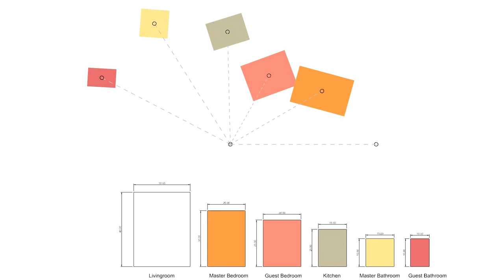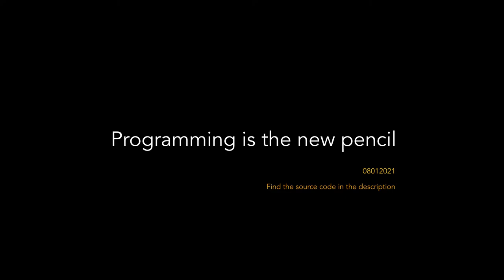Generative Design in Grasshopper, The Uncertainty (source code included)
Fun time playing with Spring force and physics simulator Kangaroo. It was somewhat tricky to embed Kangaroo with Python scripts in grasshopper, but I'm happy they all came together eventually.
Every video is a work of two or three hours, so I can really get down to focus on things I care instead of having everything perfect. I'm opened to flaws(isn't that how architecture design is). I hope you enjoy it.
To view the original script and tutorial, I have them stored in my Github download the grasshopper file and change in your own wish.